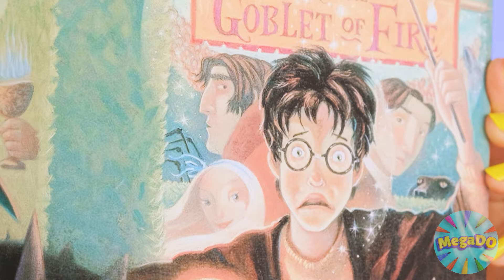Desafio Grande, Médio e Pequeno De Placa | Situações Engraçadas Mega DO Challenge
Alguém terá a sorte de saborear uma grande porção de comida hoje! Junte-se ao nosso novo desafio emocionante!